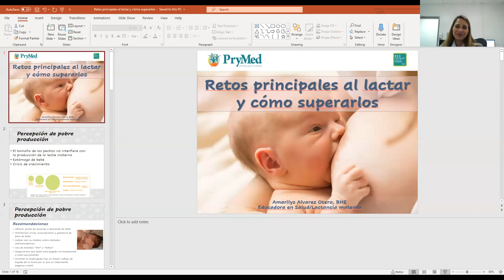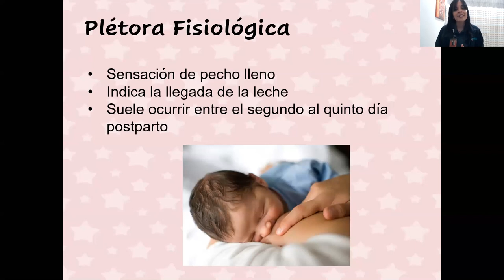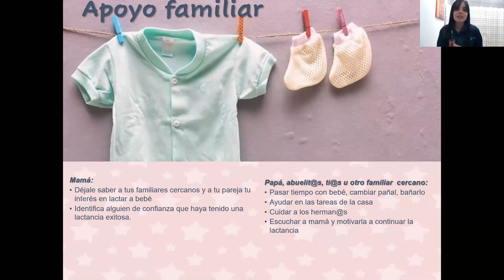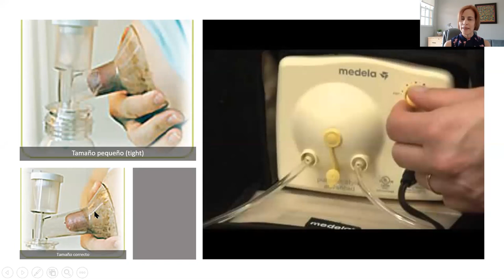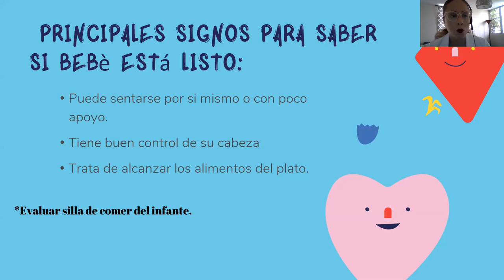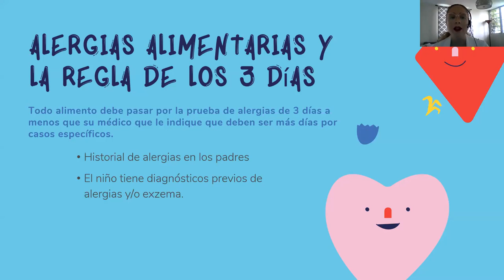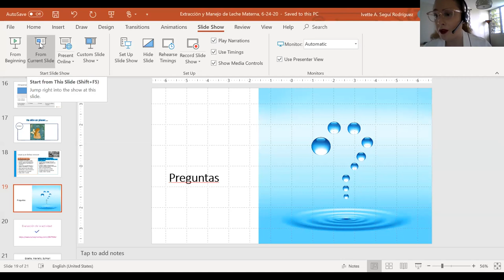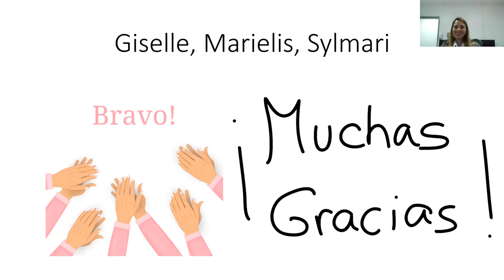Educativa para embarazadas: lactancia y alimentación del bebé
La última educativa virtual para embarazadas a través de Zoom abarcó el tema de los retos principales de la lactancia, todo sobre extracción de leche materna y la introducción a los alimentos sólidos.

Nos acompañaron la Lcda. Amarilys Álvarez, Educadora en Salud Certificada en Lactancia Materna, Lcda. Olga Sinigaglia, Nutricionista Certificada en Lactancia de Morovis Community Health Center e Ivette Seguí, Especialista en Salud Pública de la Asociación de Salud Primaria.

¡Dale “click” al video y edúcate!